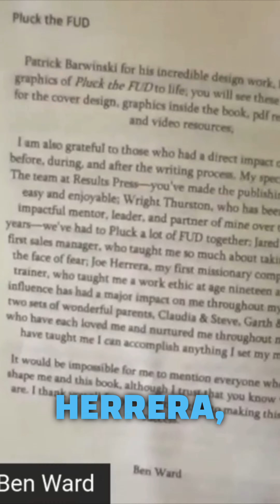Live by and teach this leadership lesson...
Joe Herrera expresses his gratitude to Ben Ward for his impact on his life and work ethic. He emphasizes the importance of taking action and getting rid of fear, and highlights that Motion creates emotion. So get moving towards the life of your dreams!

Highlights
💪 Joe Herrera acknowledges Ben Ward’s influence and his work ethic.
🏃‍♂️ He learned from Ward to work harder and push through challenges.
🚀 Motion creates emotion, and taking action helps overcome fear.
🧠 The mind becomes what it ingests, just like food.
👥 Joe Herrera appreciates Ben Ward’s entrepreneurship, dedication, and talent.